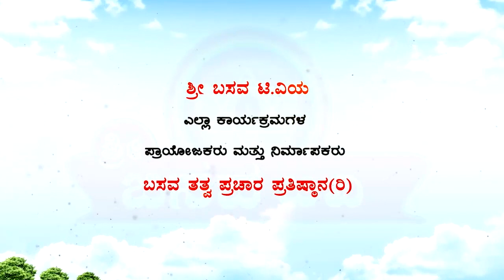Sri Basava Tv- Vidyarthigalalli Aatma Sthairya- Awareness about exam- SSLC- 1st Language Kannada